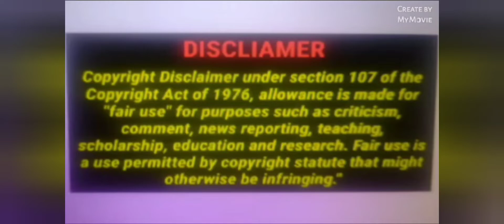Why Liv is not posting livslife ivsway newlife #2022